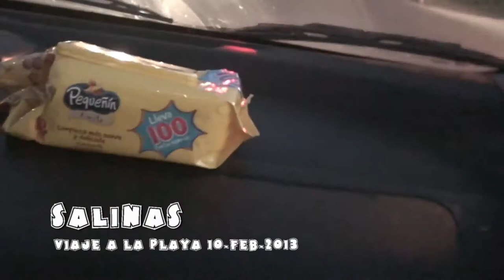Viaje a la playa Ricardo & julio en salinas movie